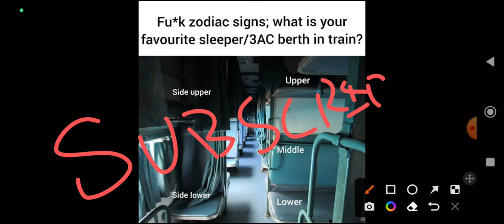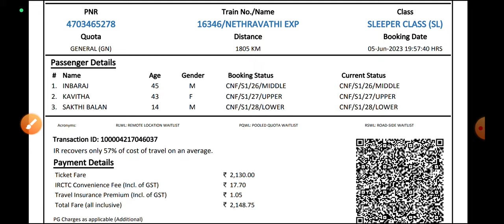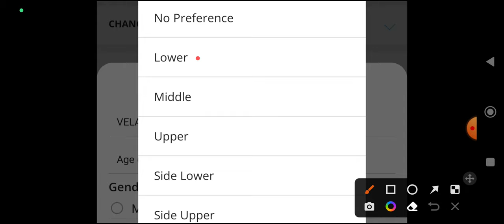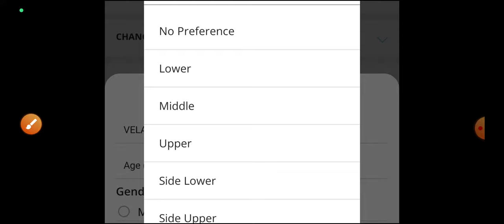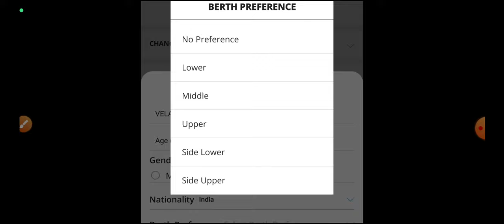TRAIN TICKET BOOKING GIVEN BIRTH PREFERANCE PROBLEM IN TAMIL|LOWER, MIDDLE, UPPER SEAT IN TRAIN|OTB